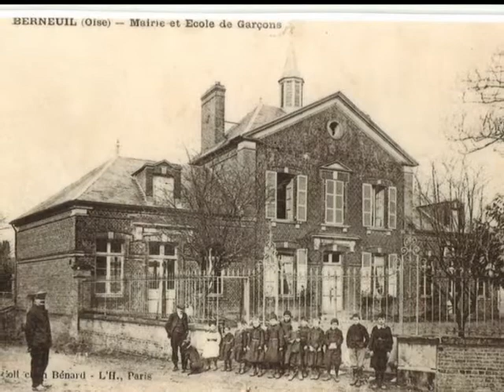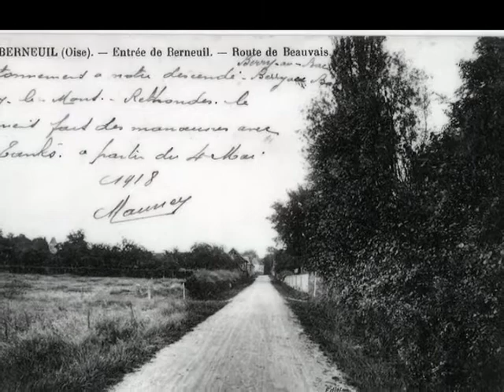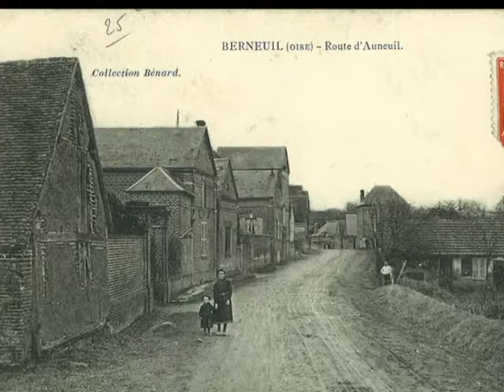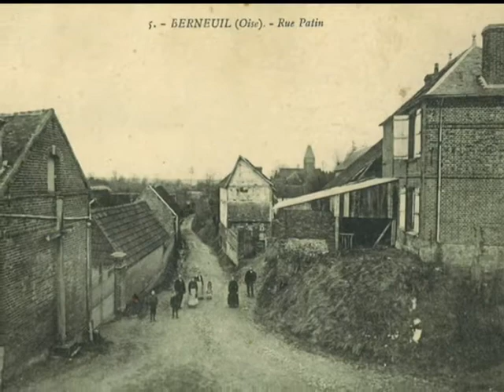Berneuil-en-Bray image d'Antan